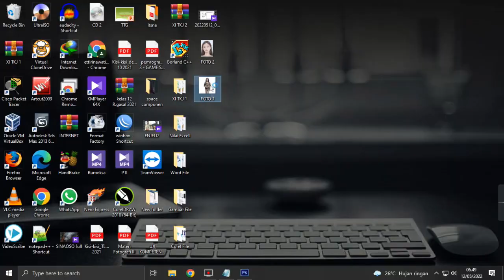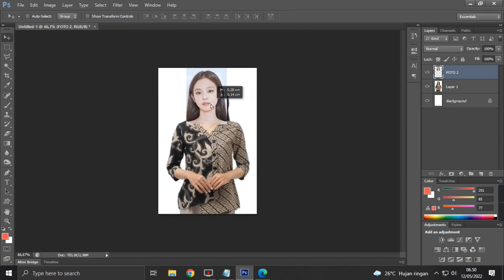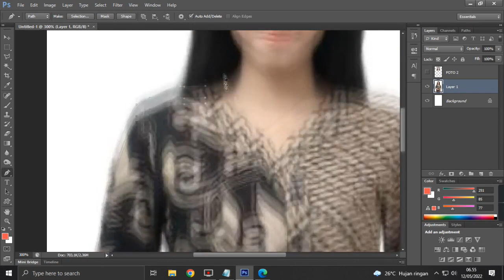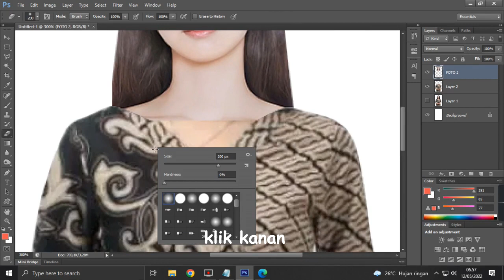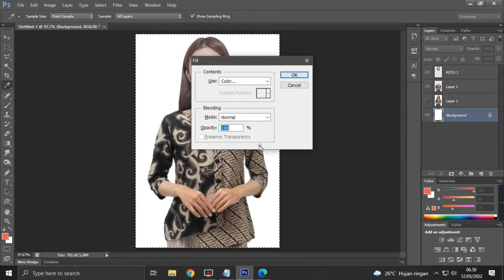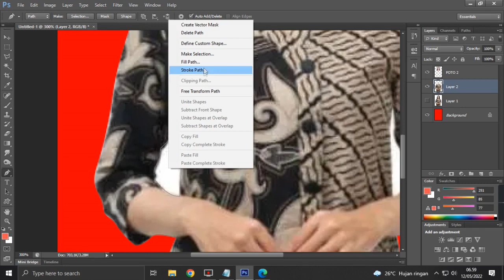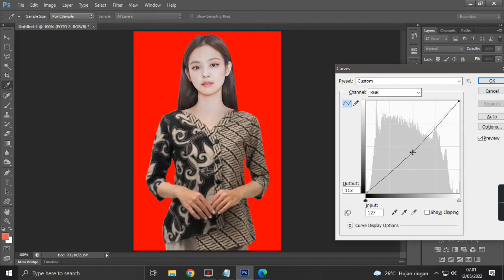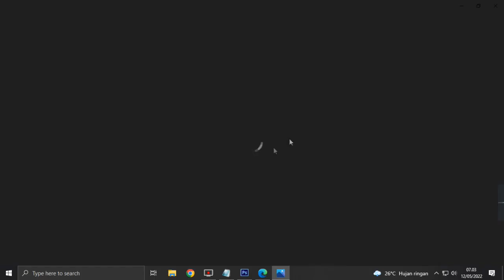MANIPULASI GAMBAR PHOTOSHOP | Mengganti Baju dan Background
Menggunakan Adobe Photoshop CS6